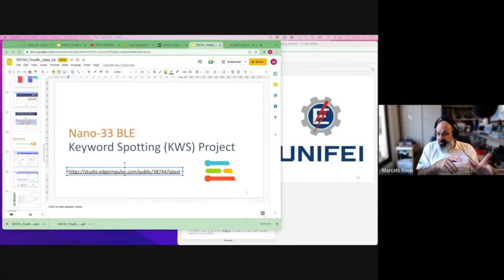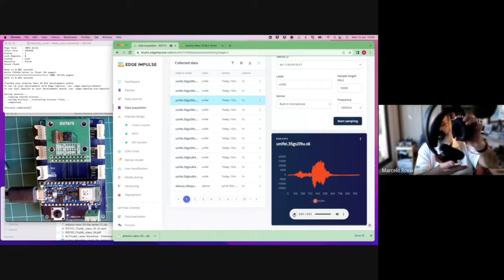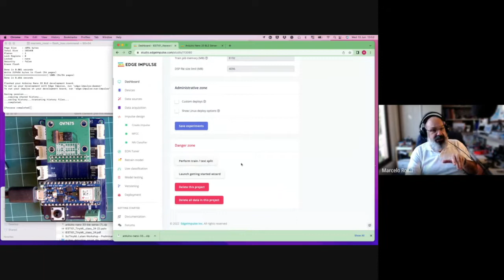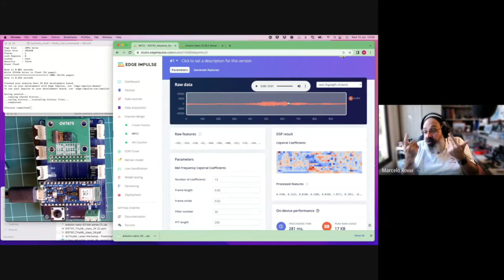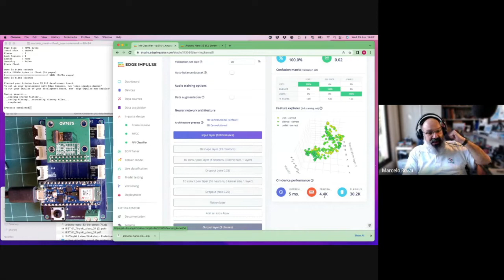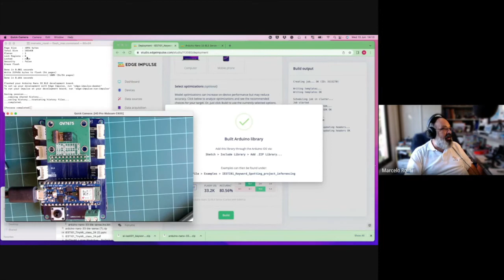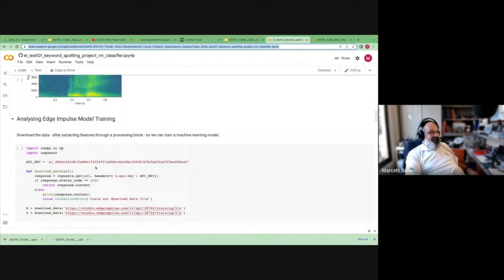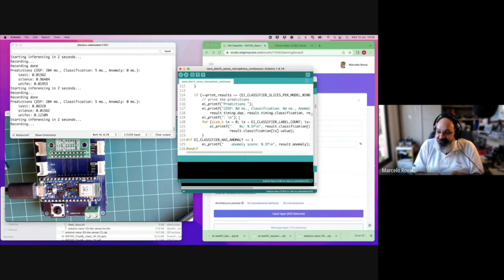UNIFEI - TinyML - IESTI01 2022.1 - Class 24 - KWS and Edge Impulse Studio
UNIFEI - Machine Learning for Embedding Devices (TinyML) - IESTI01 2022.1 - Class 24